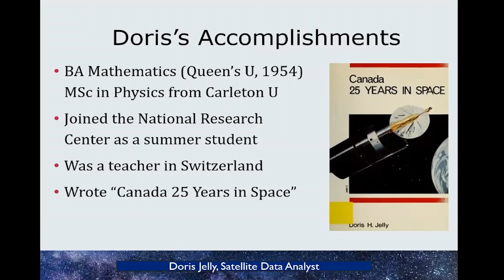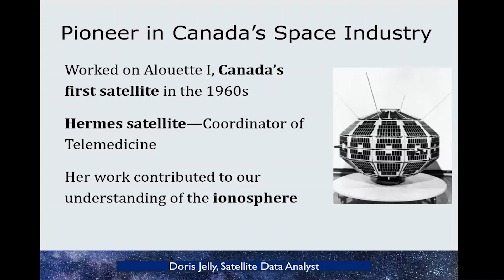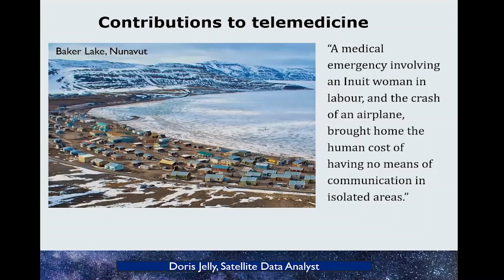A woman in my past, part 4. Doris Jelly.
engAGE Living Lab Creatif.
Creative Science Shop: There is a woman in my past, Doris Jelly.
By Dr. Linda Dyer